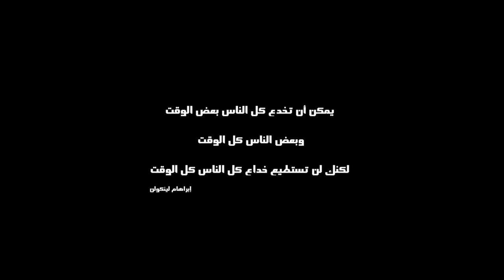Mawa9if - Ep 11 - L7awli - 3D - مواقف - بوزبال - الحلقة 11 - الحولي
بتشجيعاتكم أستمر، إن أعجبتكم الحلقة لا تنسوا مشاركتها ، شكرا